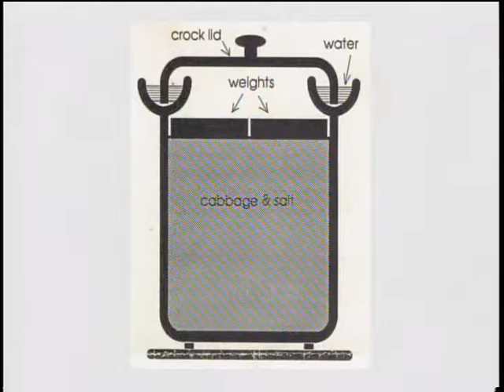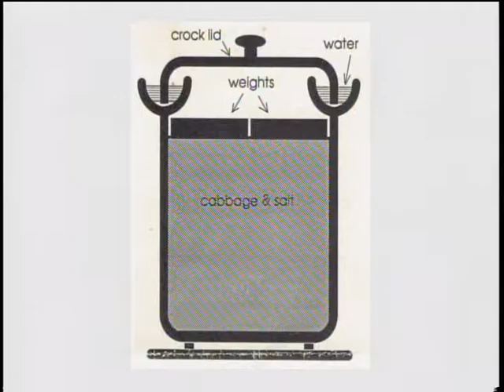Fresh Perspectives, Show #55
Guest: Bill Kuwik
Discussion: Fermented Vegetables